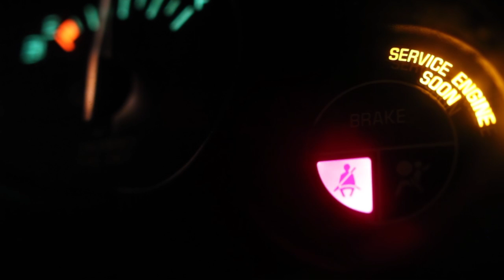Beachfront B-Roll : Seatbelt Warning (Free to Use HD Stock Video Footage)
to download the 1920x1080 file in various formats (DNXHD, PhotoJPEG, H.264, WMV and WebM), as well as many more clips, free of charge and free to use.

I grabbed the extra seatbelt clip when I was getting out of my car... something I hope someone can use in something like a safe driving PSA.  It may cut nicely with the emergency response clips I have.